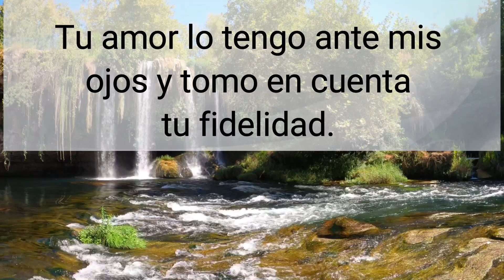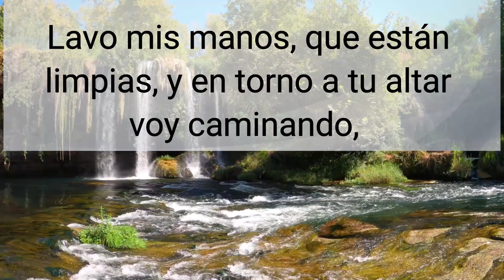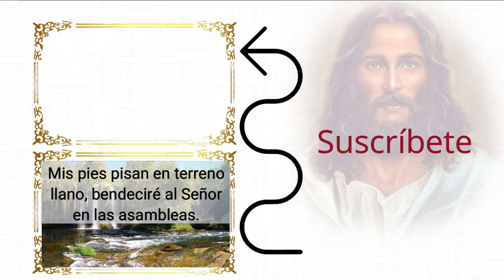🕯️ Salmo de Hoy, Septiembre 13 de 2021 (Lectura del día)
R. (6) Salva, Señor, a tu pueblo.
Escucha, Señor, mi súplica,
cuando te pido ayuda
y levanto la manos hacia tu santuario.
R. Salva, Señor, a tu pueblo.
El Señor es mi fuerza y mi escudo:
en él confía mi corazón;
él me socorrió y mi corazón se alegra
y le canta agradecido.
El Señor es la fuerza de su pueblo,
el apoyo y la salvación de su Mesías.
Salva, Señor, a tu pueblo y bendícelo, porque es tuyo,
apaciéntalo y condúcelo para siempre.